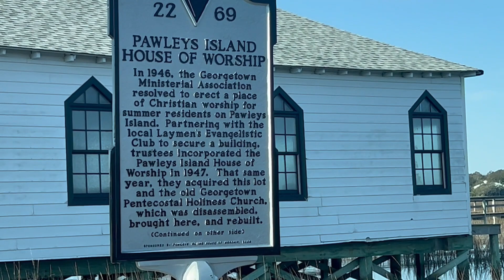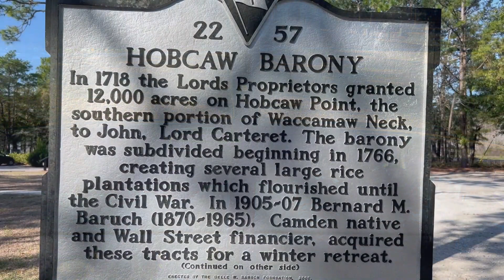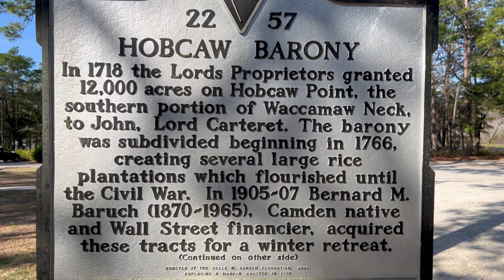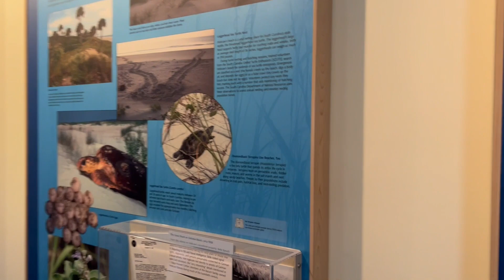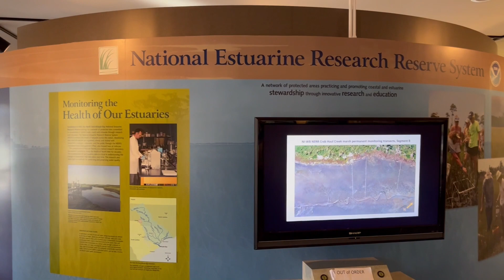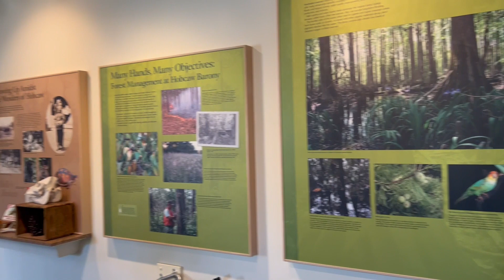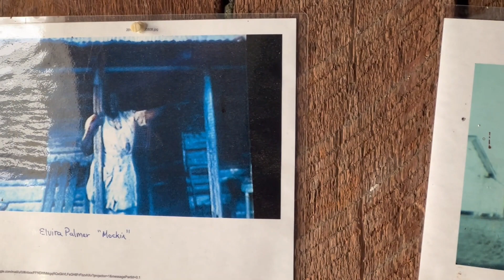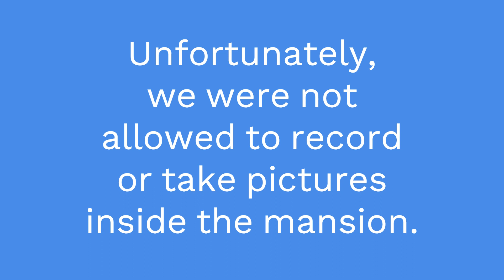Hobcaw Barony Tour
We took a tour of the 16,000-acre peninsula called Hobcaw Barony, in Georgetown County, South Carolina.